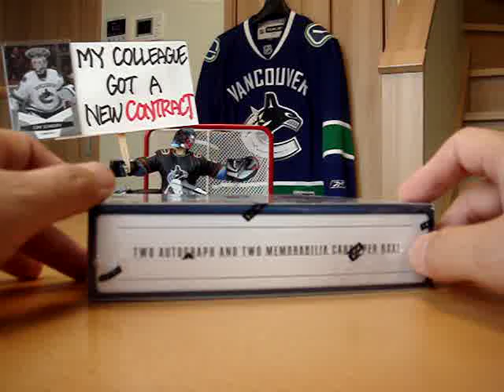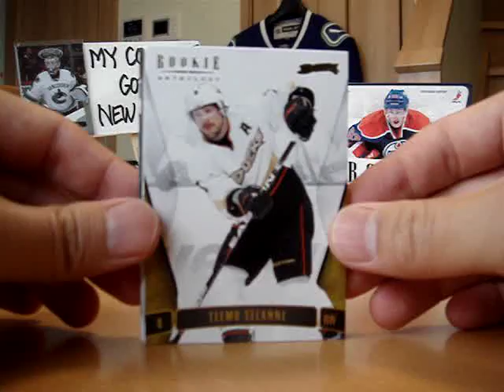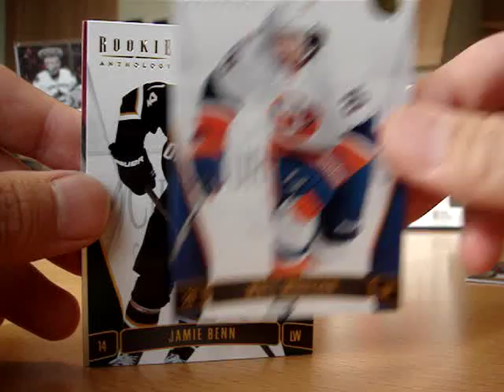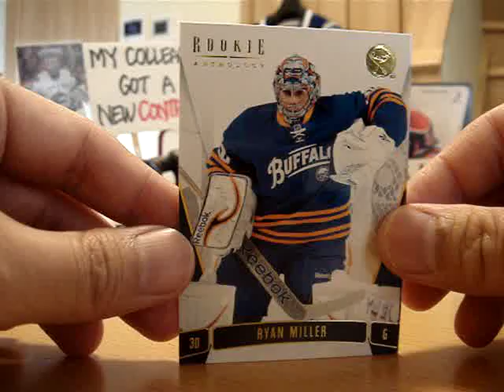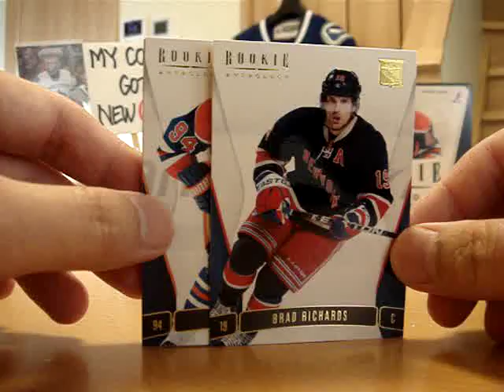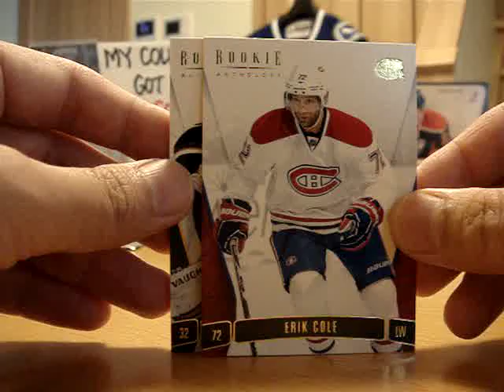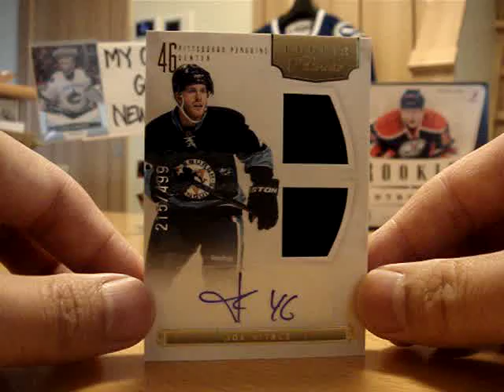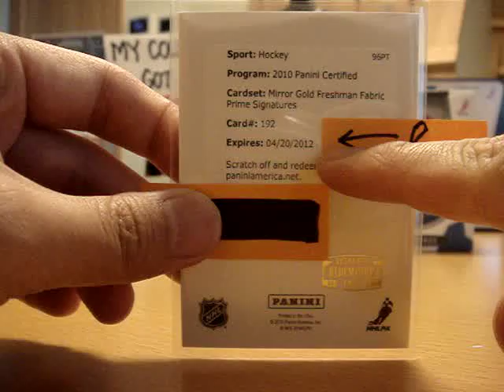2011-12 PANINI ROOKIE ANTHOLOGY Box Break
It was really fun to open（●＾o＾●）. Nice to see tons of rookies! BTW, what shall I do with the redemption card. ahhhhh,,,